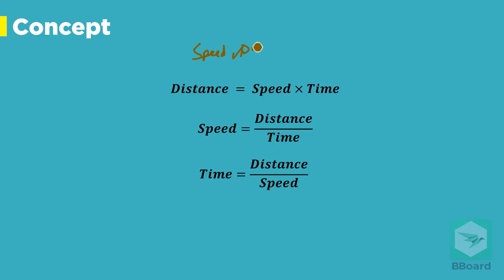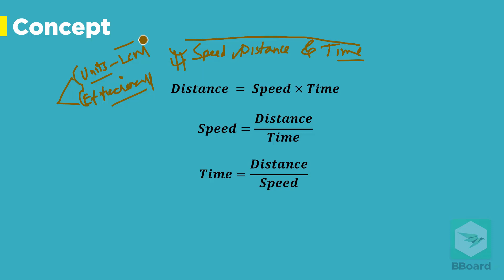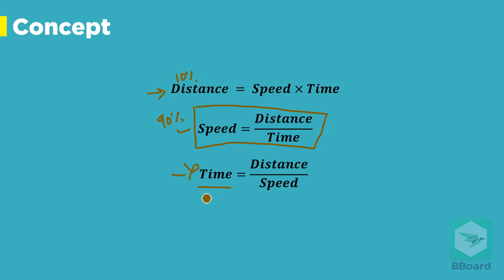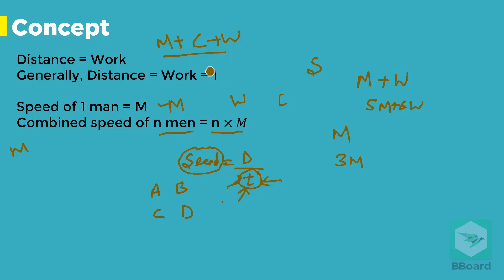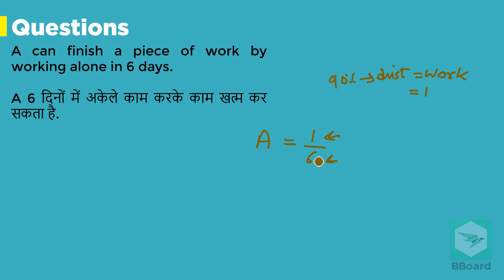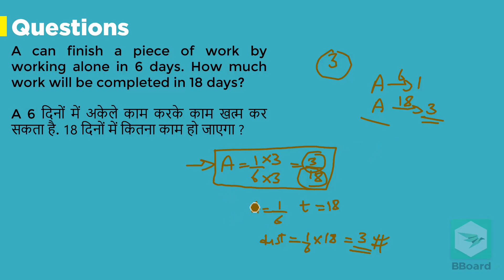Time and work (समय और कार्य) Part 2 | SSC CGL, Bank PO/Clerk, CAT and all competitive exams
Work is an important chapter for all competitive exams like SSC CGL, SSC CHSL, Bank PO exams like SBI PO, SBI Clerk, IBPS PO, IBPS Clerk and all other government job exams.

BBoard app will provide courses for all subjects and all chapters for Bank / SSC / Vyapam and all other government exams.

This chapter is delivered by SHUBHAM AGRAWAL who is an IIT Graduate and All India Topper in SBI PO 2017. He has vast experience of teaching Mathematics and has a unique talent of providing essential shortcuts and tricks where it is required.

Video is very helpful for students who preparing for SSC CGL, SSC CHSL, SBI PO, SBI Clerk, IBPS PO, IBPS Clerk, and other government jobs where Mathematics is a part of their course.

BBoard is an Online platform for all government job exam preparation. The app is available on Android (iOS coming soon). Most important features of App -
1. Online Courses for Bank / SSC / Vyapam
2. Doubt Solving Module in all format (Text, Audio, Video) and Also with multiple variations.
3. Daily Current Affairs in Video, PDF formats.
4. Job Notifications.
5. Blog Updates.
6. All India Rankings.
And other tools to help students in better scoring in their exams.